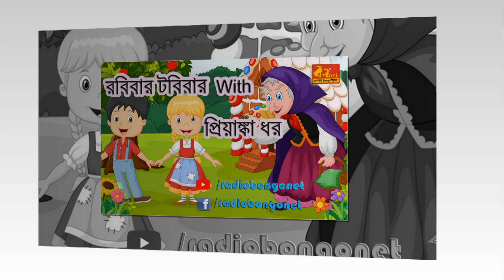The Tale Of Hansel And Gretel | new Bengali audio story in Bangla | Priyanka Dhar | BongOnet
Done with Feluda, Sherlock or Taranath? Want to listen new Bangla audio story but no more horror, detective or suspense?
BongOnet presents 'Robibar Tobibar', A podcast series featuring best of international fairy tales narrated by Priyanka Dhar in Bengali.
Today, listen the story of The Tale Of Hansel And Gretel
Be social, Join us on Facebook:

Comment your views, suggestions but no abuse.